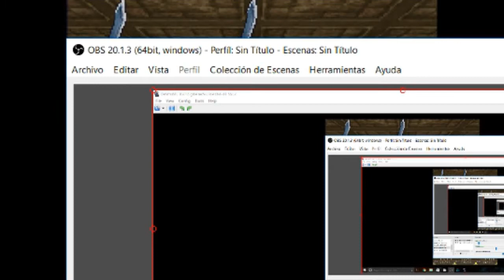Necesitamos dos pares mas de botas------Dungeon Maker ep36